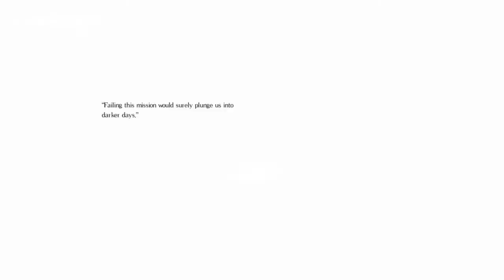Salt and Sanctuary - The Unspeakable Deep Trophy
Did this as Knight, with nothing but the mace equipped to dodge better. Picked Red Shards as a bonus gift for a safety.